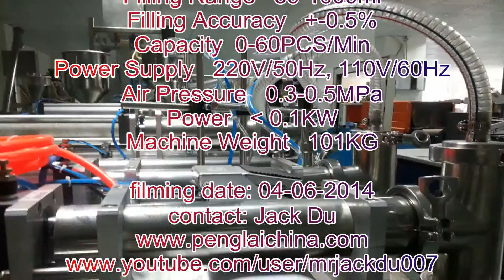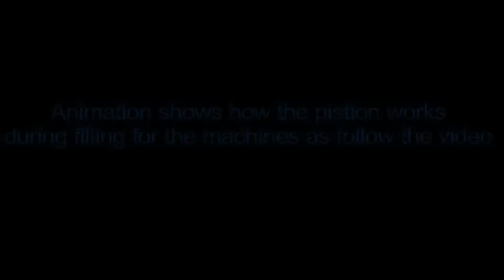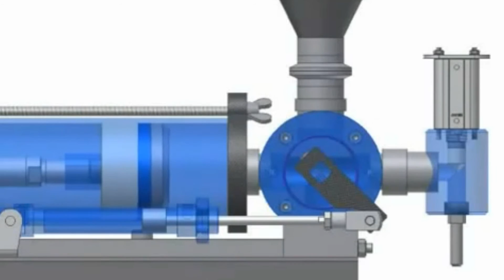three filling nozzles horizontal liquid piston filler equipment semi automatic lotion cream sauce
Model YX-F3-1000 three filling nozzles horizontal liquid piston filler equipment semi automatic lotion cream sauce
 It's suitable for any liquid or low viscosity, such as :
1 Food: Edible Oil, Milk, Soymilk, Juice, vineger, soy sauce liquid and etc.
2 Chemical:  Liquid Detergent, Liquid Foam, Body Lotion, Bath Liquid, Liquid Medicine and etc.
3 Any Liquid or low viscosity. It's widely used in medicine, chemical, lube and other industries.
 Machine made of stainless steel, material touched parts are made of 316 stainless steel
 Filling volume and speed can be adjustable.
 With high filling accuracy, easy to operate, clean, and maintain Easy to install and dismental.
 Pneumatic Parts : normally adopt Airtac, also can choose FESTO.
 Seal parts with siliceous rubber or fluorine rubber, which with high anti-corrosion, anti-abrasion, anti-acid.
basic parameter of Model YX-F3-1000 three filling nozzles horizontal liquid piston filler equipment semi automatic lotion cream sauce
Model    YX-F03-1000
Three heads filling machinery horizontal piston filler

Our Factory since 1992 has been manufacturing the cosmetic&food making and packaging machinery.In these field we have the experience rich enough to solve the questions encountered by our customers from both home and abroad.For more information about various high quality machinery like Model YX-F3-1000 three filling nozzles horizontal liquid piston filler equipment semi automatic lotion cream sauce,please email via or browse our